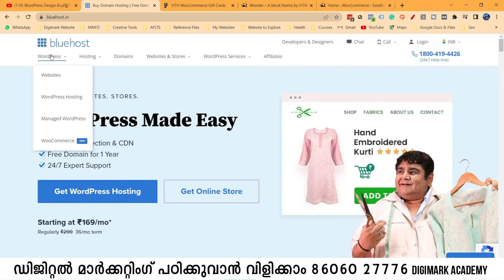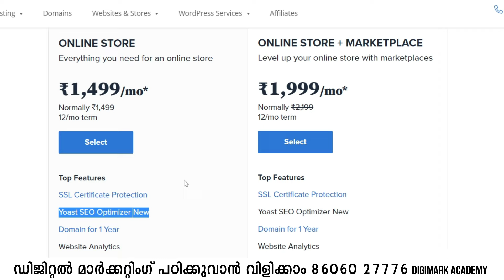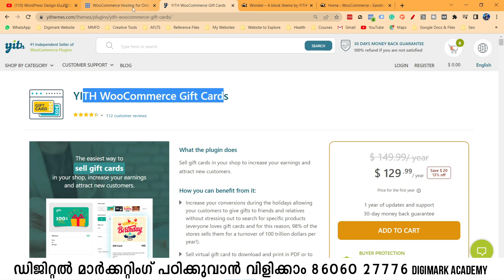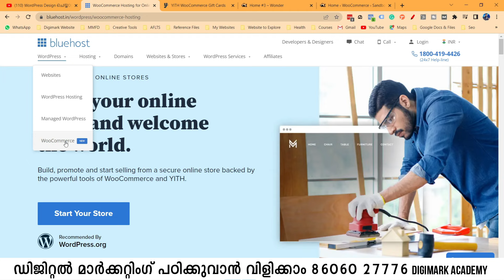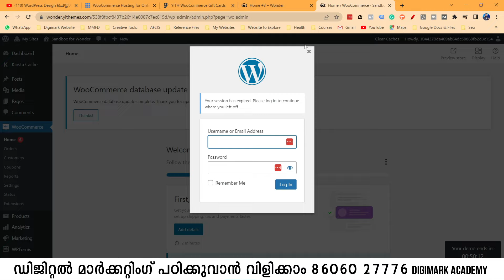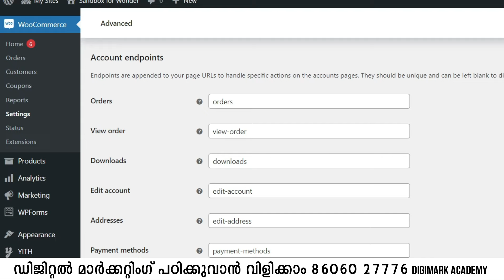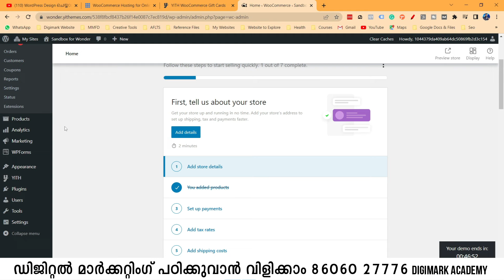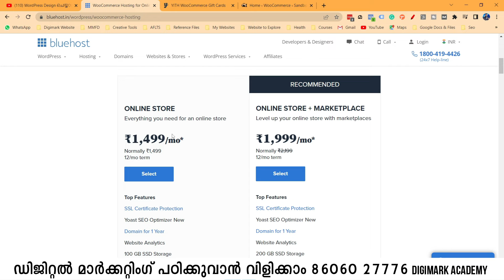എന്താണ് Woo-Commerce & Hosting for E-Commerce Website | E-Commerce Website Malayalam Tutorial Day 1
In this class, we will learn more about how to create an e-commerce website and what is Woo-Commerce and how it helps to make an e-commerce website in WordPress.We will also discover the best hosting plan for an e-commerce website.

To Learn Digital Marketing You Can Contact My Academy
Digimark Academy : - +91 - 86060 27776 , 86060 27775

ORG CODE - SAGZI